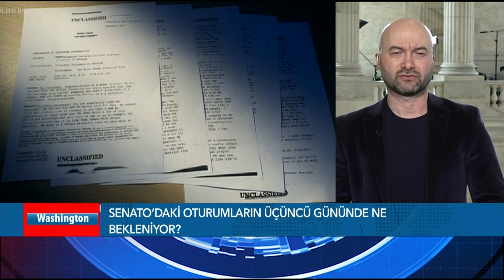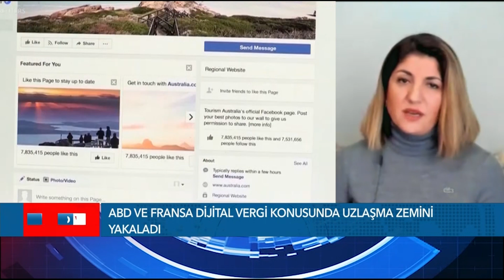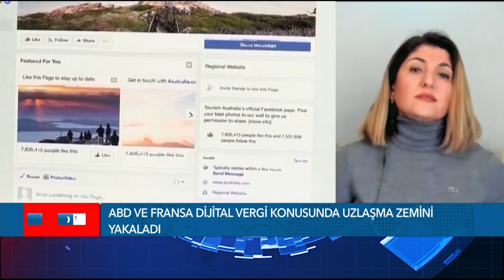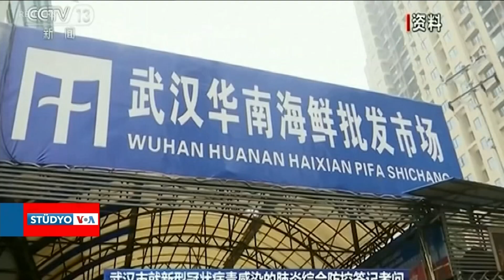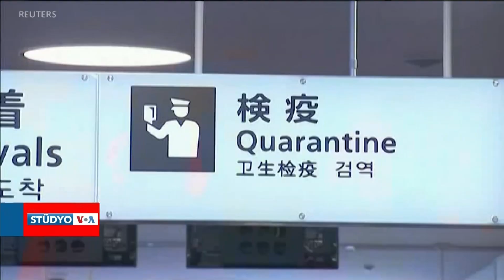VOA - EKOTÜRK Stüdyo VOA 23 Ocak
VOA Türkçe Bölümü'nün Washington’daki stüdyolarından canlı yayınlanan "STÜDYO VOA" programında Amerika’nın gündemini, Türk-Amerikan ilişkileri ve uluslararası gelişmeleri bulabilirsiniz